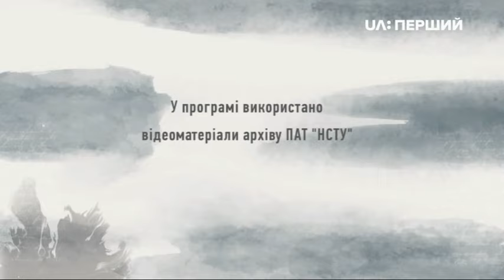Розсекречена історія. Незручна пам’ять про голокост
У світі регулярно звучать претензії до України.
Перша: "Українці не хочуть говорити про співпричетність своїх предків до Голокосту".
Друга: "Державна історична політика України містить у собі прихований антисемітизм".
На чому ґрунтуються такі твердження і чи мають реальні підстави, — у "цьому" випуску програми Розсекречена Історія.

Гості студії:
Иосиф Зисельс, громадський діяч;
Ігор Щупак, історик, директор Українського інституту вивчення Голокосту Інститут "Ткума". Музей "Пам'ять єврейського народу та Голокост в Україні";
Сергій Гірік, історик, Національний університет "Києво-Могилянська академія";
В’ячеслав Ліхачов, історик,керівник Групи моніторингу прав національних меншин.